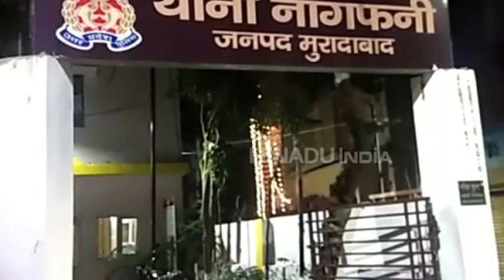मुरादाबाद: पीतल कारोबारी के परिवार को बंधक बनाकर लाखों की लूट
मुरादाबाद: नागफनी थाना क्षेत्र स्थित पीतल कारोबारी के घर देर रात लूट की घटना से हड़कंप मच गया. नकाबपोश बदमाशों ने परिवार के सदस्यों को बंधक बनाकर घर में रखी ज्वैलरी और नगदी लूट ली. सूचना पर मौके पर पहुंची पुलिस बदमाशों की तलाश में  जुट गई है.